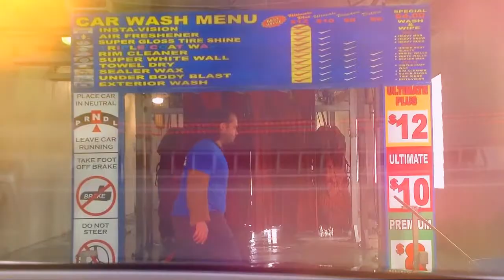jax car wash